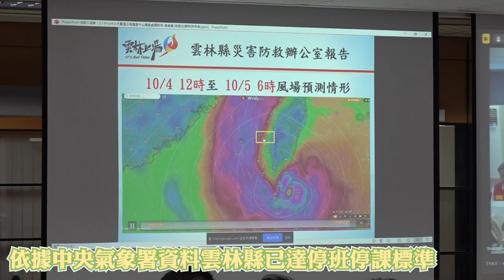雲林縣明日(10/5)停止上班上課